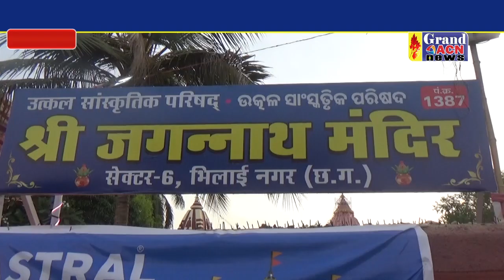महाप्रभु श्री जगन्नाथ स्वामी के रथयात्रा में उमड़ी भक्तें की भीड